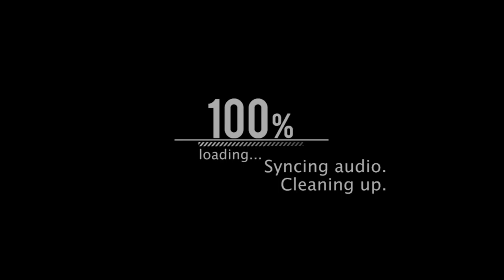MaSzyna #84 EP07 10 wagonów mapa Kaliska na trasie ZWK - Ostrów Wlkp (cz.3/4)